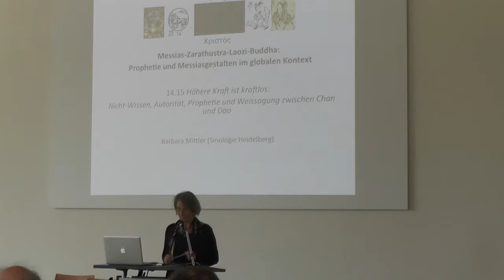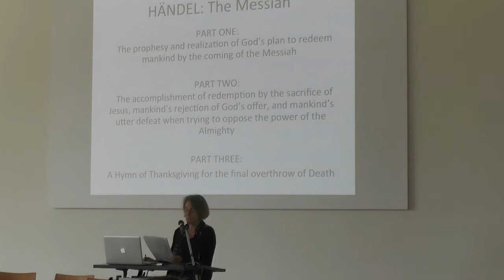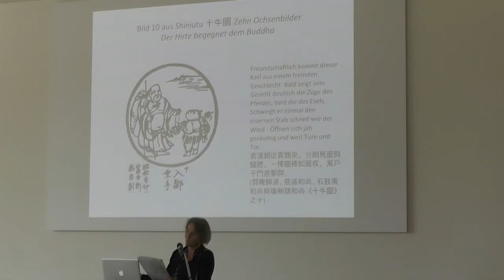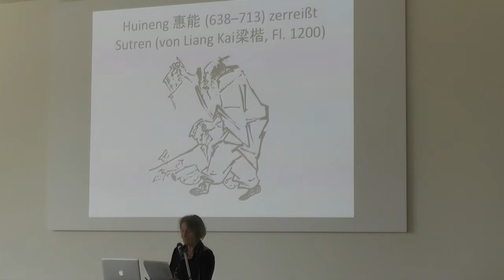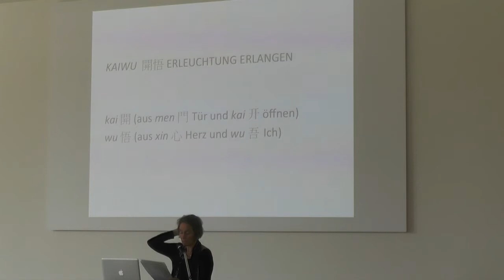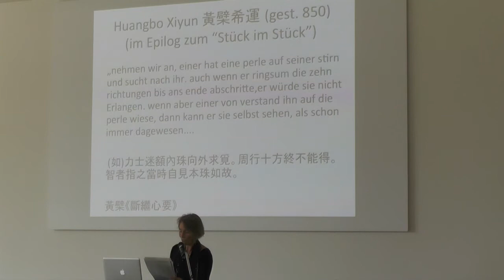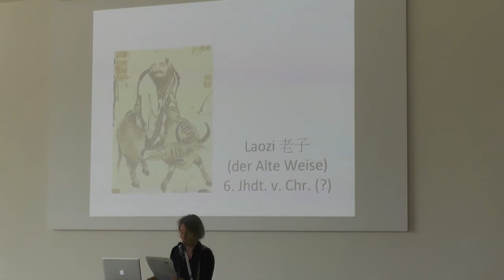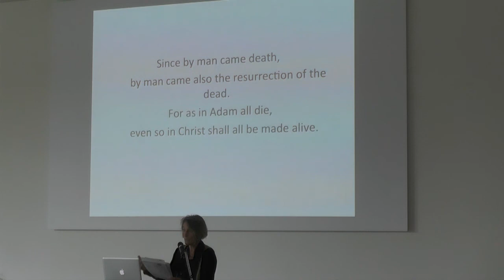Höhere Kraft ist kraftlos: Nicht-Wissen, Autorität, Prophetie und Weissagung zwischen Chan und Dao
Taiwan Lecture Series: Höhere Kraft ist kraftlos: Nicht-Wissen, Autorität, Prophetie und Weissagung zwischen Chan und Dao
Speaker: Prof. Barbara Mittler
Symposium: Messias-Zarathustra-Laozi-Buddha: Prophetie und Messiasgestalten im globalen Kontext